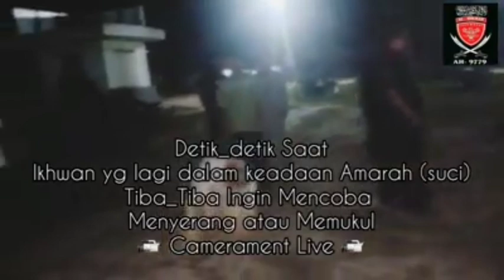Detik-detik Juru Kamera diserang Tester Tenaga Dalam